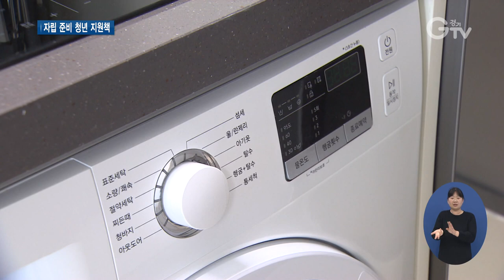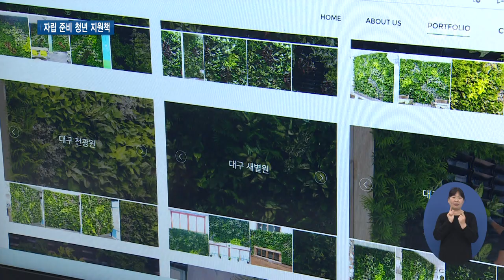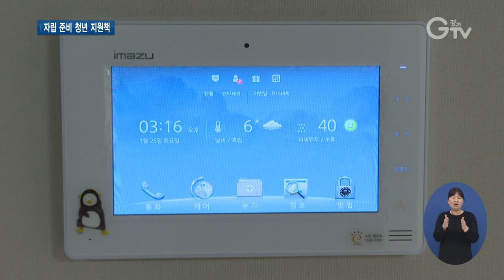시설 보호종료 아동 ‘살 곳 고민’ 던다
[앵커멘트]
복지시설 등에서 지내는 아동들은 만18세가 되면 시설을 퇴소해 독립해야 합니다. 경기 지역에서만 해마다 4백여 명이 그렇습니다. 해가 바뀌면서, 올해도 어김없이 홀로서기에 힘겨워 하는 미성년자들이 생겨날 텐데요. 최지현 기자가 이들을 위한 주거 지원책, 취재했습니다.

[리포트]
시설 보호종료 아동‧청년들을 위한 주거 시설입니다.
각종 살림살이가 다 갖춰져 있습니다.
1인 1실로, 복지시설을 떠나 온 아동 등은 최장 2년 동안 무료로 살 수 있습니다.
[인터뷰]이상찬/경기복지재단 희망디딤돌 경기센터장
생활공간을 무상으로 2년 동안 지원을 해주고 있고요. 이곳에서는 본인이 관리비만 부담을 하고 나머지는 주거비에 대한 부담감 없이 생활을 할 수 있도록 지원을 해주고, 또 필요하면 상담이나 교육 지원 등 다양한 프로그램들, 그리고 사례관리 서비스들을….

그냥 오피스텔 같지만, 실생활에 필요한 진로‧교육이나 자립 체험 프로그램 등의 서비스를 이 건물에서 함께 이용할 수 있습니다.

현재 양육시설 등 복지시설의 아동은 만 18세가 되면 독립을 해야 합니다.
하지만 미성년자 신분으로 자립하게 돼 어려움이 큰 게 현실.

지금은 어엿하게 자립에 성공했지만, 시설 퇴소 후 실제 어려움을 겪었던 청년들을 GTV가 만났습니다.
[인터뷰]권용수/시설 퇴소 자립 청년
제가 퇴소했을 때는 고등학교 3학년 10월쯤에 퇴소를 했고요. 그래서 취업을 가장 먼저 했던 게, 기숙사 있는…. 가장 솔직히 그게 빨리 구할 수 있는 거잖아요. 어떻게 보면 제가 신경 덜 써도 되고….
[인터뷰]조경호/시설 퇴소 자립 청년
일단 대부분 이렇게 퇴소를 하면 자립정착금이 나오잖아요. 500만 원 이렇게 나오는데…. 보통 나오자마자 돈을 다 쓰는 사람도 있거든요. 그래서 이렇게 돈 문제가 있는 사람도 있고, 그래서 집을 못 구해서 한 집에서 다 같이 산다든지….

현실은 그만큼 녹록치 않다는 얘깁니다.

이런 보호종료 아동‧청년들을 위한 ‘희망디딤돌 경기센터’란 이름의 주거 시설이 민관 협력으로 경기도 남부와 북부권역에 각각 만들어졌습니다.

또 경기도에선 경기주택도시공사 즉 GH가 공급하는 공공임대주택에 ‘보호종료아동’을 우선 배정하는 정책도 추진합니다.
경기도의 건의로 국토교통부가 소년소녀가정 등 전세주택 지원 업무처리지침 개정안을 공포한 상태.
경기도는 우선 100호를 시작으로 공급물량을 점차 늘릴 계획을 갖고 있습니다.

또래 보다 이른 나이에 자립 하면서 당장 살 곳조차 마땅치 않은 이들을 위한 관련 정책을 강화하겠다는 게 경기도의 방침입니다. 경기GTV 최지현입니다.

영상취재: 나인선, 영상편집: 김정환

[자막]

1. 화성시 소재 희망디딤돌 경기센터

2. [인터뷰]이상찬/경기복지재단 희망디딤돌 경기센터장

3. [인터뷰]권용수/시설 퇴소 자립 청년

4. [인터뷰]조경호/시설 퇴소 자립 청년

5. 최근 화성‧고양시에 보호종료 아동 주거 공간 개소

6. 경기도, 보호종료 아동 등에 공공임대주택 공급물량 우선 배정

7.영상취재: 나인선, 영상편집: 김정환